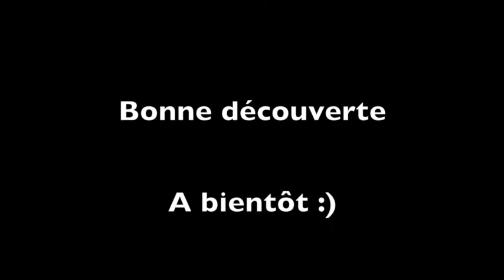Oise Tour de l'île de Vaux Mery sur Oise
Oise;kayak;paddle